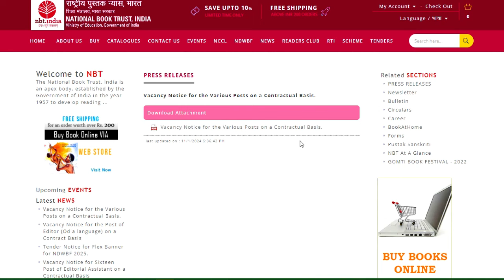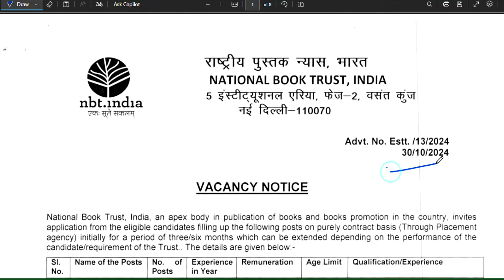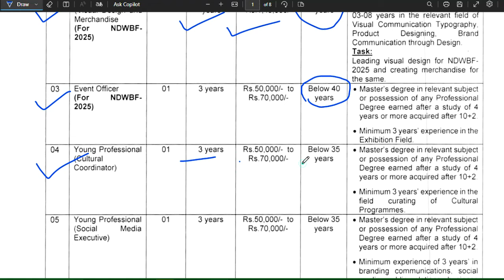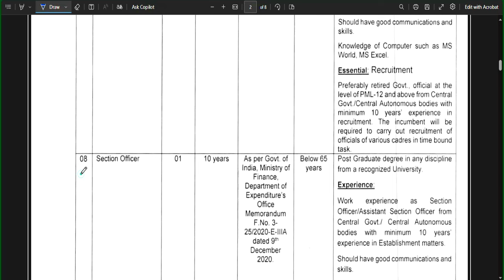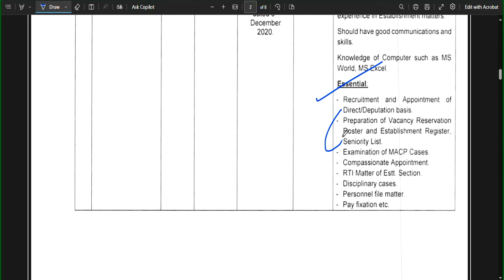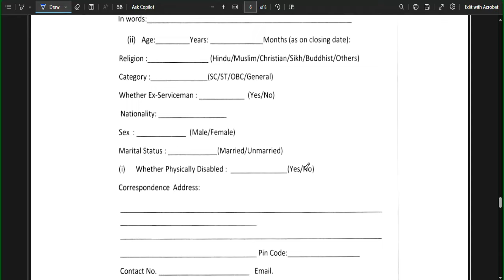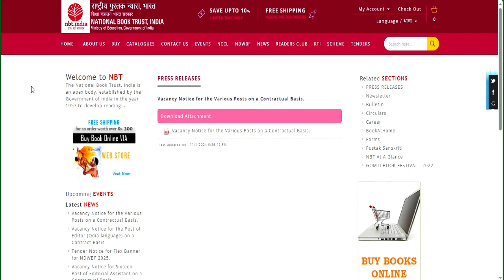VACANCY NOTICE FOR VARIOUS POSTS | SALARY:RS 80000-200000 | APPLY FROM ALL STATE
नमस्कार ,students GOVERNMENT/PRIVATE स्कूल की शिक्षक वैकन्सी से सबन्दित  information आपको LWD job  channel पर मिलती है | सरकारी स्कूल शिक्षक भर्ती | 13852 Permanent Posts | Deled / B.ed | विज्ञापन जारी | आवेदन शुरू |SCHOOL TEACHER RECRUITMENT 2025 | PERMANENT POSTS | SALARY: 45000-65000 | APPLY FROM ALL STATE14 सरकारी स्कूलों से शिक्षक वैकन्सी 2025 | सभी विषय | सैलरी : 38100 | PGT TGT PRT | परीक्षा नहीं | 613 Permanent Govt. vacancy 2024 | Detail Advertisement | salary: 65000 | Apply From All State | Delhi Govt. Aided School Teacher Recruitment | Fresher Eligible | PGT-65000/ TGT -52000 | PRT- 45000Permanent Sarkari naukri | 2 New Notification | salary- 47600-1,51,100 | Age 21-42  | Permanent PostAZIM PREMJI FOUNDATION SCHOOL TEACHER VACANCY | NTT/PRT/TGT/PGT Vacancy 2025 | सैलरी-45000 | NO FEE DPS NEW TEACHER VACANCY 2025 | सैलरी  7th Pay Scale + PF + D.A + Other Benifits  WITHOUT Fees ApplyDPS TEACHER VACANCY 2025 | ALL POST ALL SUBJECTS VACANCY | WITHOUT TET/CTET FRESHER ALL STATE APPLYEKLAVYA EDUCATION FOUNDATION TEACHER VACANCY 2025 | WITHOUT TEAVHER TRAINING FRESHER ALL STATE APPLY  विद्या विकास समिति 2024 | Permanent स्कूल शिक्षक भर्ती | Bed/ Ded/ Deled/ Btc | APPLY ONLINE |NVS 2024 | नवोदय विद्यालय समिति 2024 | NAVODYA VIDYALYA NEW RECRUITMENT 2024 | WITHOUT FEES/EXAM APPLY ONLINE |NAVODYA VIDYALYA NEW RECRUITMENT 2024 | WITHOUT FEES/ WITHOUT EXAM APPLY ONLINE | ARMY SCHOOLमे शिक्षक बनने का मौका | PRT TGT PGT POSTS Permanent Vacancy | AGE, SALARY, qualificationARMY SCHOOL मे आई नई भर्ती | Permanent Vacancy | जल्दी आवेदन करे | AGE, SALARY, qualification ARMY SCHOOL मे आई PERMANENT नई भर्ती | PRE PRIMARY PRT | TGT | PGT | जल्दी आवेदन करे | AGE, SALARYKASTURBA BALIKA SCHOOL VACANCY मे आई नई भर्ती | जल्दी आवेदन करे | बिना फीस आवेदन | AGE, SALARY, KVS मे सभी पोस्ट मे आई नई भर्ती | जल्दी आवेदन करे | RAGISTRATION 10 अगस्त तक | बिना फीस आवेदन   13 कस्तूरबा बालिका विद्यालयशिक्षक NEW VACANCY NOTICE OUT || KGBV शिक्षक भर्ती  form || how to applyKVS बाल वाटिका  NEW VACANCY NOTICE OUT || KENDRIYA VIDHYALAYA शिक्षक भर्ती   form || how to apply